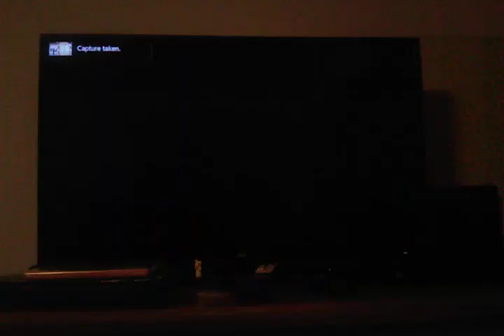Finland Flag Mii Tutorial 🇫🇮